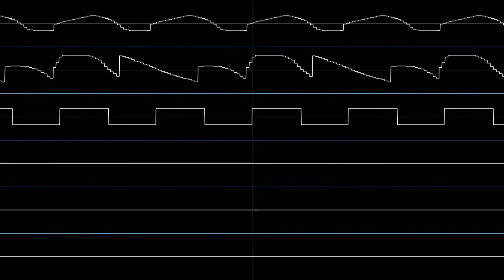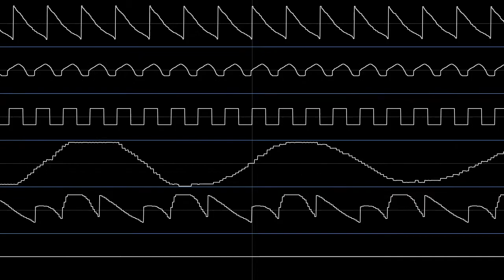Misanthrope (original MPTM song, oscilloscope view)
My first original song correctly done, which I used a friends' Casio WK-220 to record with. I used OpenMPT because it's the easiest program for my composing style, which doesn't involve recording myself on a running track.

Can also be called "Pokemon inspired battle theme", maybe for a champion or major boss.

Waveforms drawn by hand in the sample editor
Drum samples created using SFXR, and from Freesound (thealmightysound, xicecoffeex, dwsd, seidhepriest, vexst, matias-reccius)

Oscilloscope view created in Corroscope